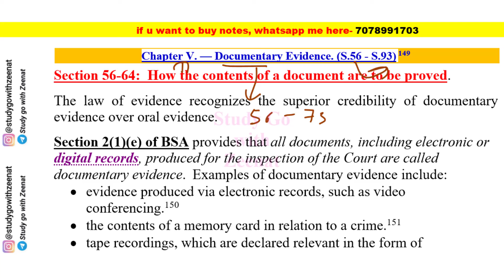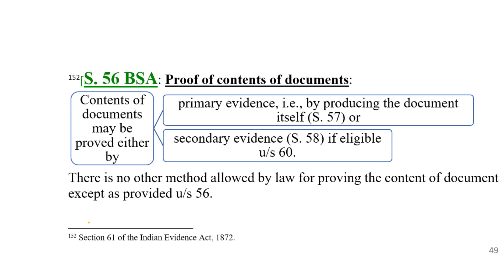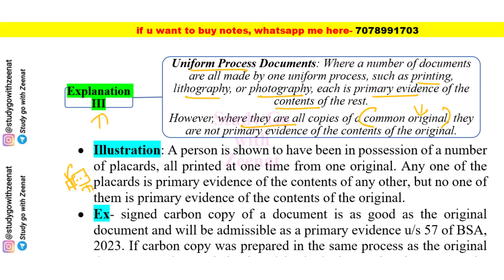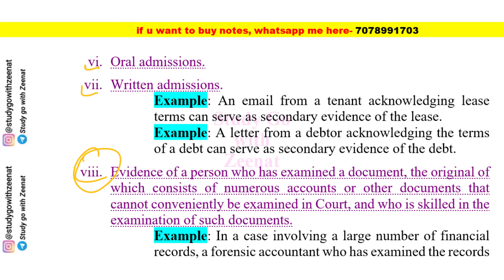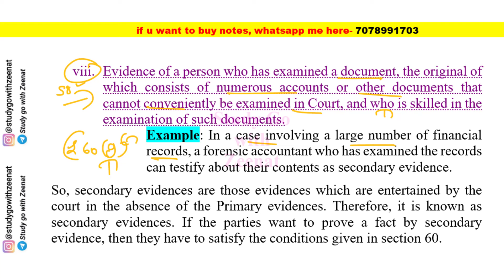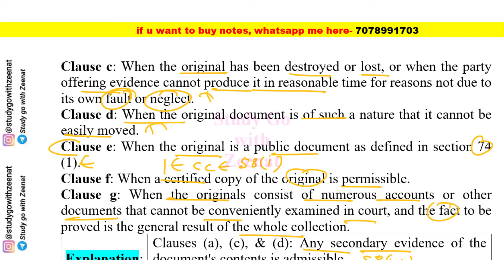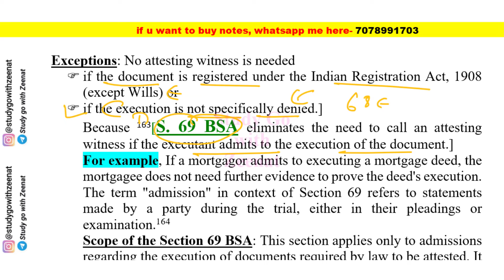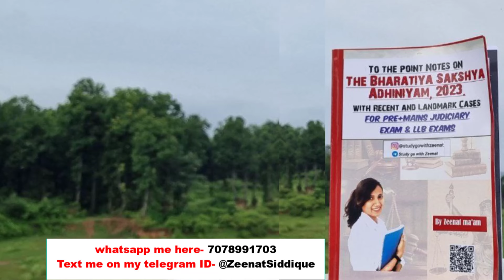BSA Lecture 10 | Section 56-73 of Bharatiya Sakshya Adhiniyam 2023 | Primary and Secondary evidence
BSA Lecture 10, Section 56-73 of Bharatiya Sakshya Adhiniyam 2023 explained with cases, Documentary Evidence, Primary & Secondary Evidences BSA, Documentary evidence in BSA, Primary & Secondary Evidences  in BSA,

Section 56 BSA,
Section 57 BSA, Primary Evidences
Section 58 BSA, Secondary Evidences
Section 59 BSA,
Section 60 BSA, Conditions for admissibility of secondary evidence